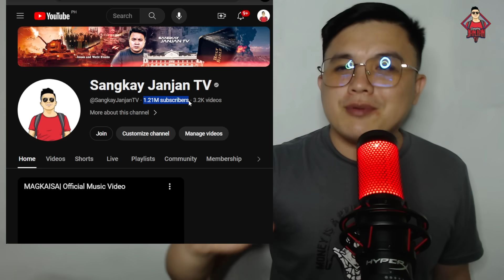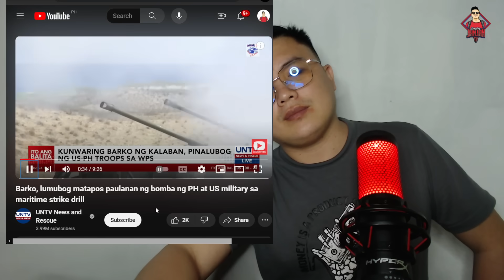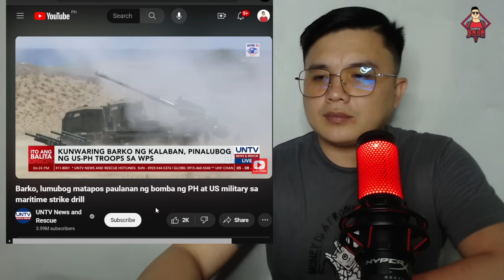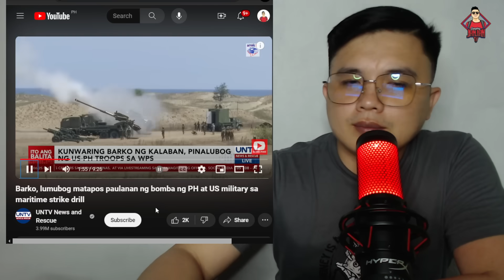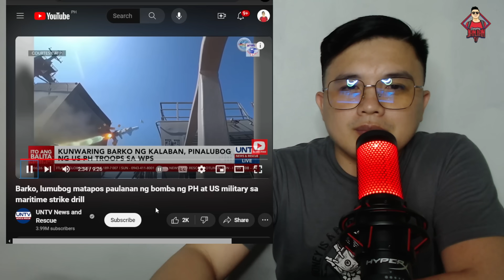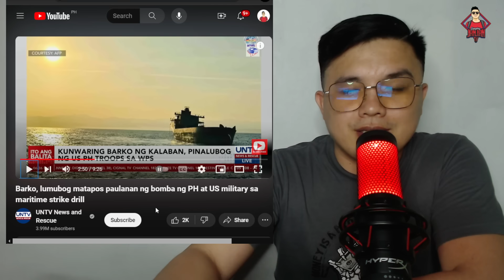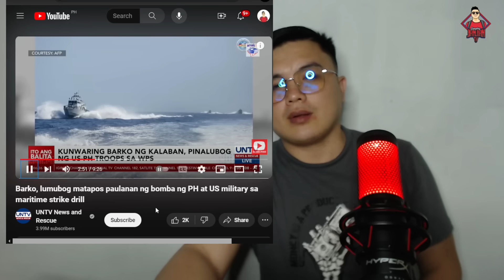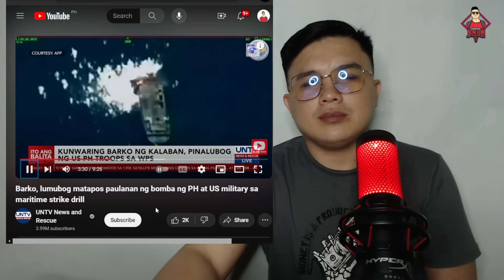BARKO NILUSOB AT PINALUBOG NG AMERIKA AT PILIPINAS!